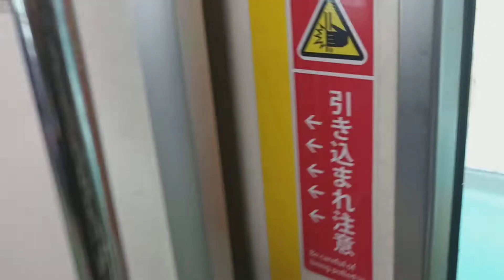Gala gala Time Hamamatsu City (Leo tv Adventure)